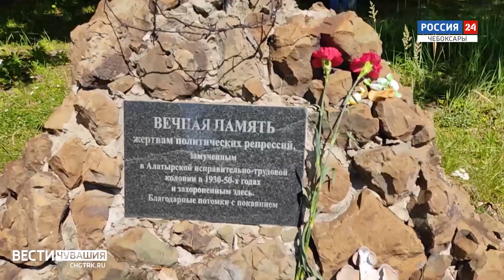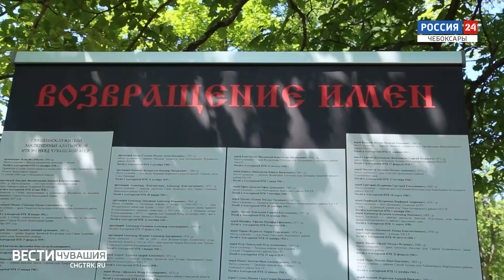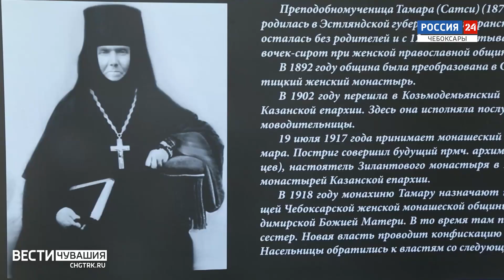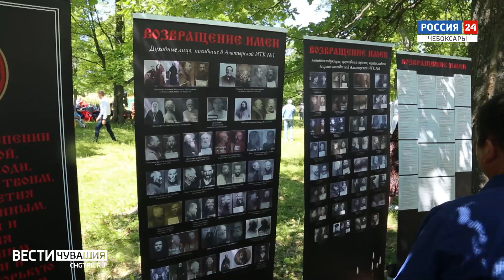Специальный репортаж. День всех святых, в земле Чувашской просиявших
Богослужение под открытым небом в День всех святых, в земле Чувашской просиявших. Православные Республики собираются на месте массового захоронения узников, пострадавших за веру в 30-50-е годы XX века. Поселок Первомайский Алатырского района называют «Чувашским Бутовым».